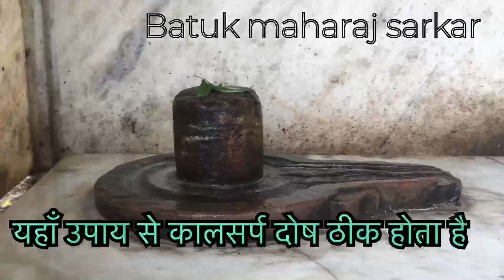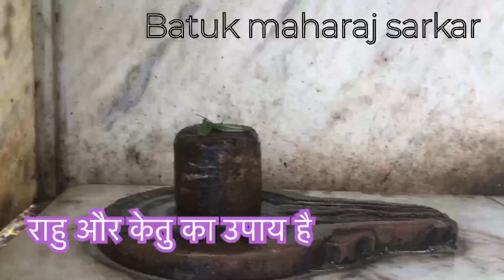कालसर्प दोष ठीक होता है